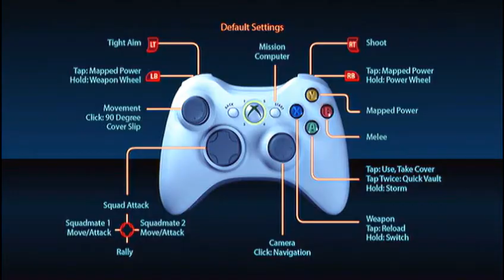Mass Effect 3 Demo with Freeman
Freeman shows you all you need to know about Mass Effect 3 demo. Information, advice and all.